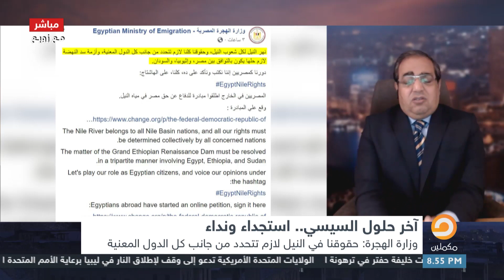هنحارب أثيوبيا بالهاشتاج .. زوبع يحلل آخر حلول السيسي في أزمة سد النهضة